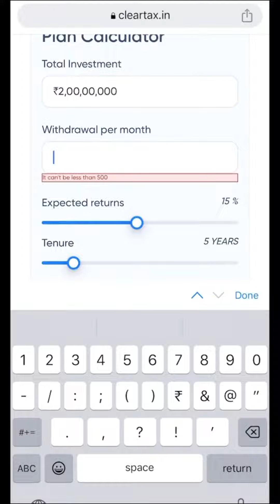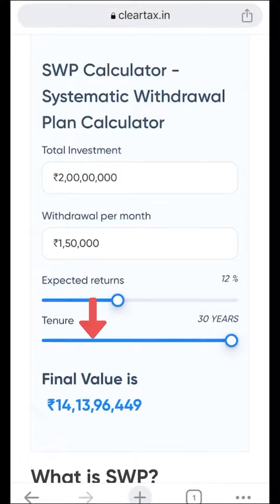Did you know about SWP? Let me know in the comment section😃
Follow @fintaxbynishant for more such updates!